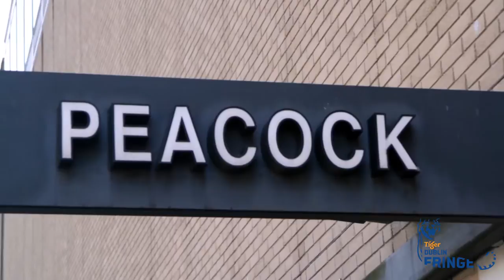Tiger Dublin Fringe 2014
Tiger Dublin Fringe is a curated, multi-disciplinary festival and year-round organisation focusing on new and innovative approaches to the arts. It supports the development and presentation of new work by Irish and International artists of vision, nurturing artistic ambition and excellence across a range of art forms. An active curator, the Festival provides an environment in which participating artists challenge, subvert and invigorate their disciplines and practice.

Tiger Dublin Fringe provides context for new work and demands audience engagement and dialogue. The scale and environment of the festival broadens arts participation, playing a vital role in the fabric of Dublin and Irish cultural life.

For 16 days the festival transforms Dublin into an exposé of great creative talent from around the globe. It is a platform for the best new, emerging Irish arts companies and a showcase for the best contemporary theatre and dance shows touring internationally. For artists, the Fringe facilitates an opportunity to innovate, to cross disciplines and boundaries and to find new ways and places to create work.

Tiger Dublin Fringe, unlike many Fringes internationally, is a wholly curated festival seeking innovative and daring work that impacts, moves and invigorates its audience.